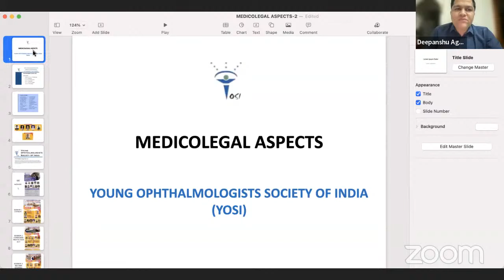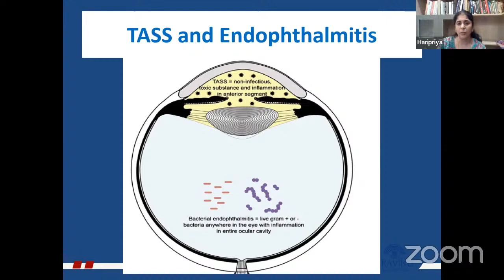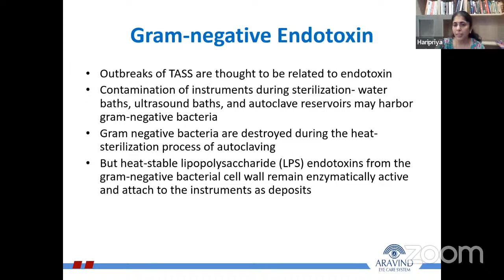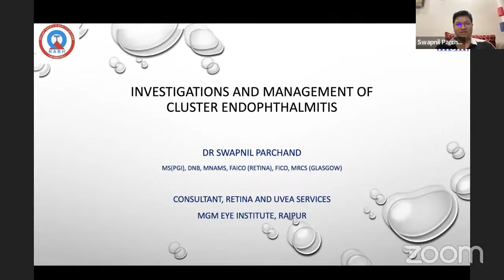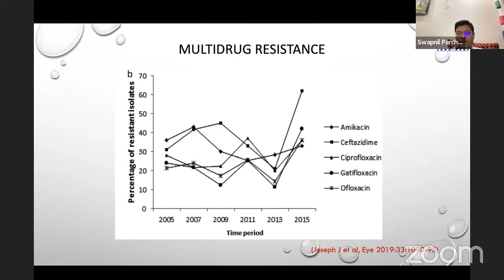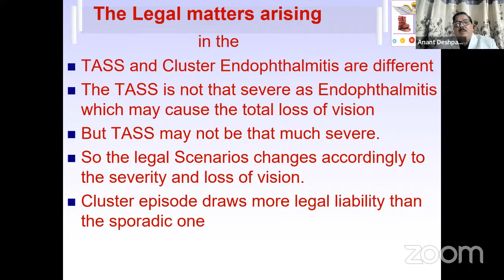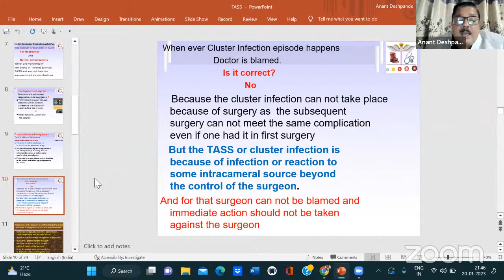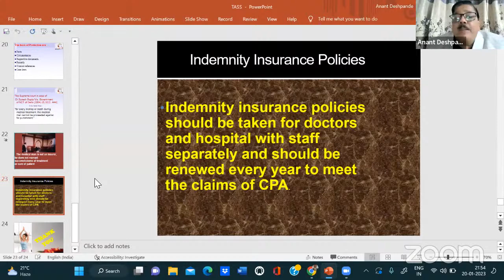TASS & Endophthalmitis | Dr H Aravind Dr S Parchand Dr A Deshpande | YOSI Medicolegal | Session 6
Medicolegal Aspects related to Cluster TASS & Cluster Endophthalmitis | Dr Haripriya Aravind, Dr Swapnil Parchand & Dr Anant Deshpande | YOSI Medicolegal | Session 6